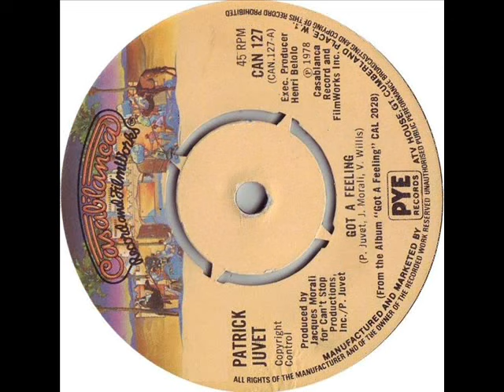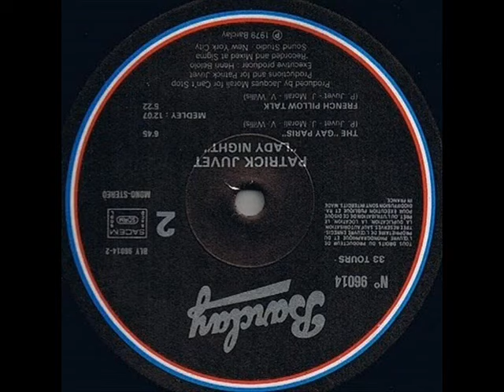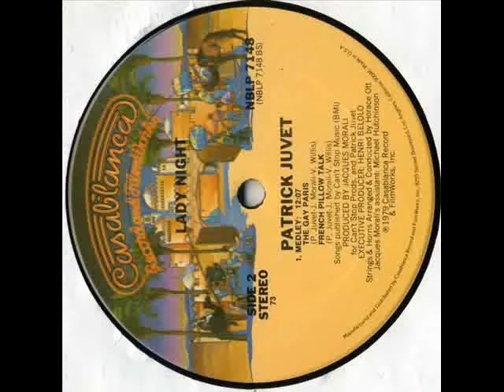Patrick Juvet - Best of Disco (1977-79) DJ Vitor Nunes Mix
Mélange hommage à ceux qui ont donné vie et créé des souvenirs à travers des chansons.
Un merci spécial aux cousins Lea et Philippe.